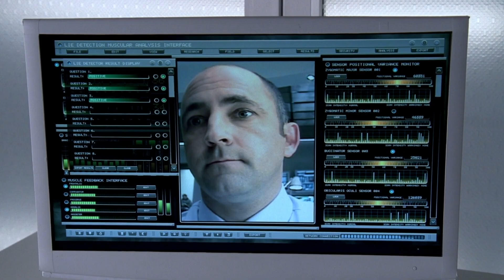Polivia Scenes || 3x11 - "Do you actually want to catch this mole, Nina?"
Scene from 'Reciprocity'